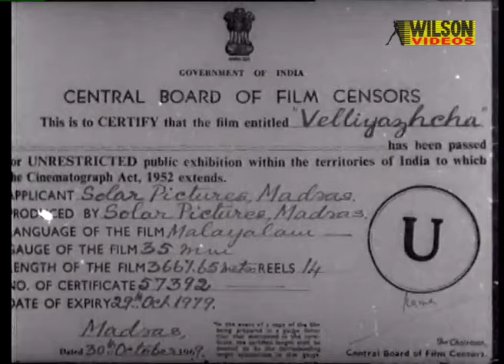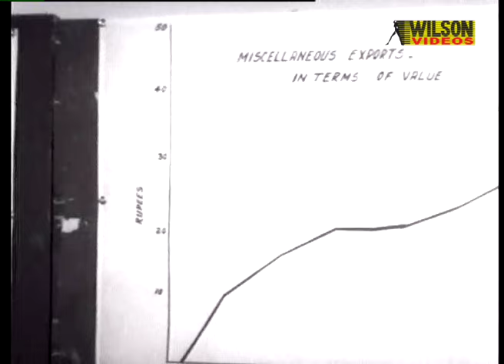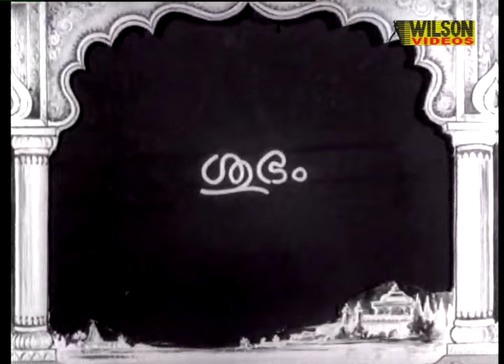Velliyazhcha Malayalam Full Movie | Sathyan | Sharada | HD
Velliyazhcha is a 1969 Indian Malayalam film, Vellikizhamai (Friday) story written in Tamil by Swathi and translated in Malayalam by S. L. Puram Sadandan, directed by M. M. Nesan and Swathi Ranga Chary and produced by Solar Pictures owned by Swathi family. The film stars Sathyan, Madhu, Sharada and Muthukulam Raghavan Pillai in the lead roles. The film had musical score and songs composed by M. S. Baburaj. It marked the debut of Malayalam cinema's evergreen music director Raveendran Maestro as a singer.

The music was composed by M. S. Baburaj and the lyrics were written by P. Bhaskaran.

Directed : M. M. Nesan and Swathi Ranga Chary
Produced :Swathi Ranga Chary of Solar Pictures
Written : Swathi | S. L. Puram Sadanandan (dialogues)
Starring : Sathyan | Madhu | Sharada | Muthukulam Raghavan Pillai